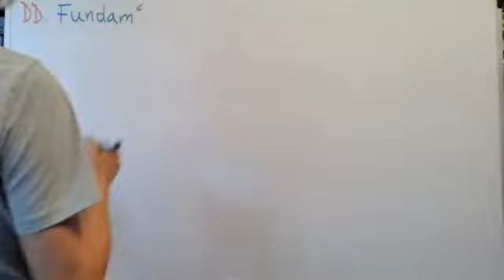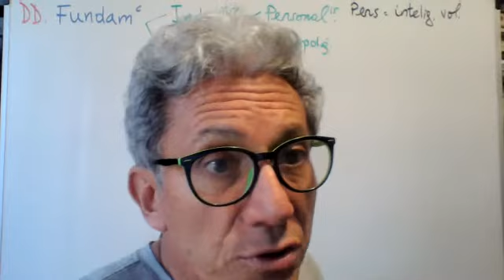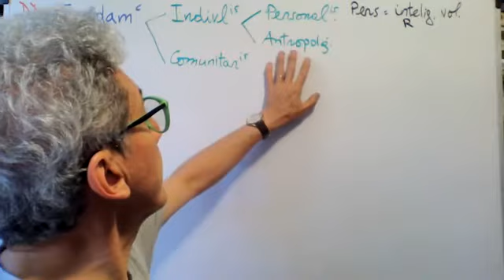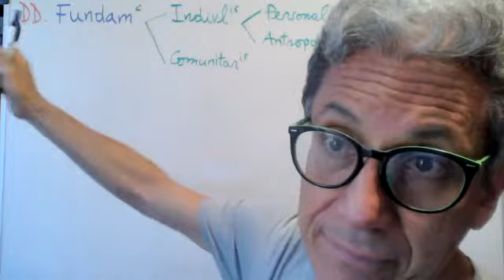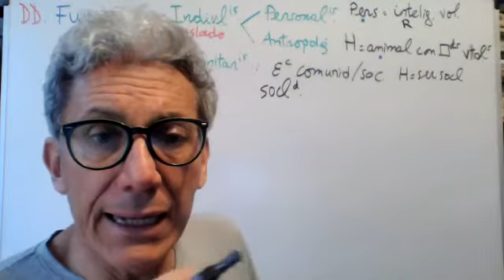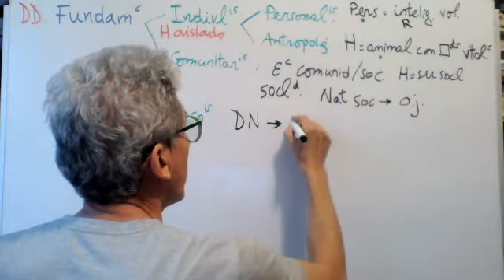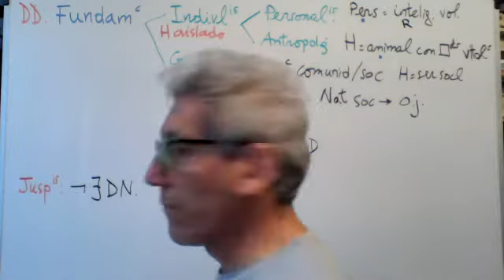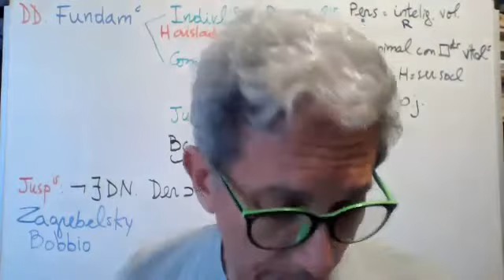63. DD.HH. Fundamentación. Individualista personalista, antropológica, comunitarista. Jusnaturalismo